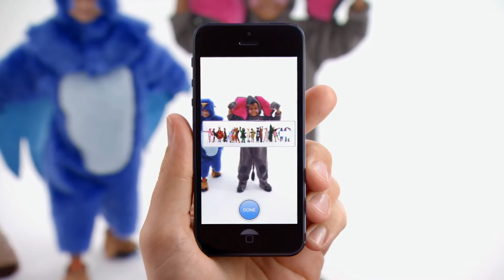Панорама в Iphone 5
Панорамная съемка в Iphone 5